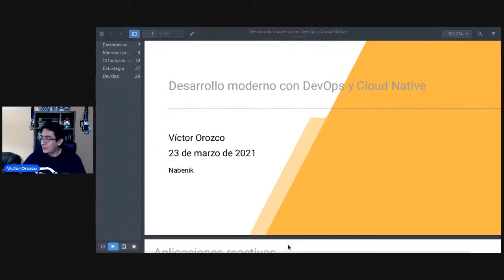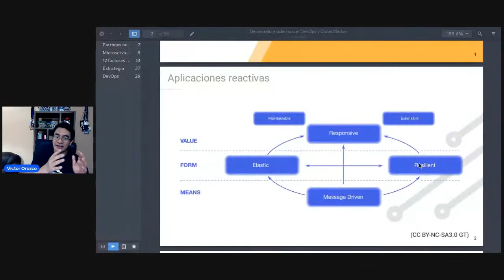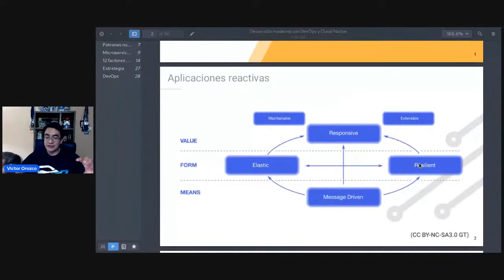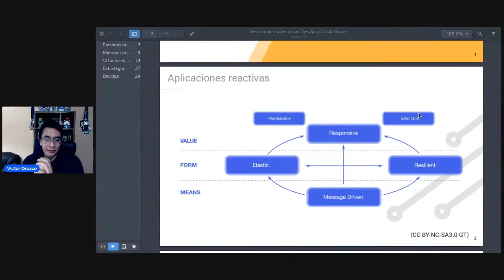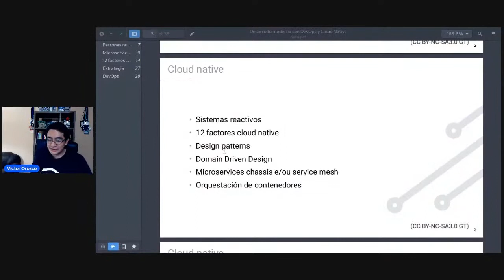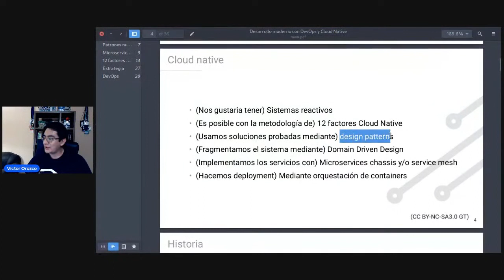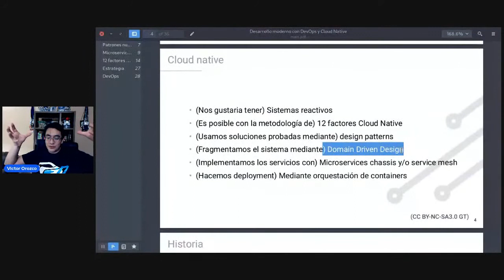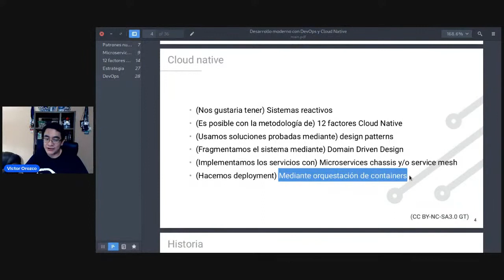Desarrollo moderno con DevOps y Cloud Native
En este vídeo discutimos al respecto de las tendencias en ingeniería de software, incluyendo:

- Aplicaciones reactivas
- Aplicaciónes cloud native
- Domain Driven Design
- 12 factores cloud native
- Microservicios
- Orquestadores de procesos (Kubernetes)

Y su papel en la arquitectura de software moderna.

La grabación es parte de un seminario dictado en conjunto con el Colegio de Ingenieros de Guatemala.